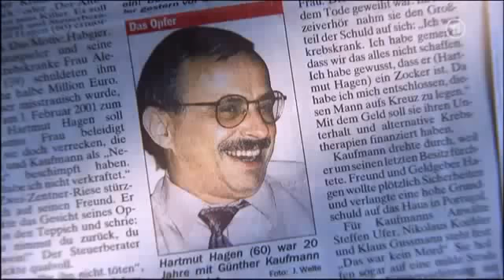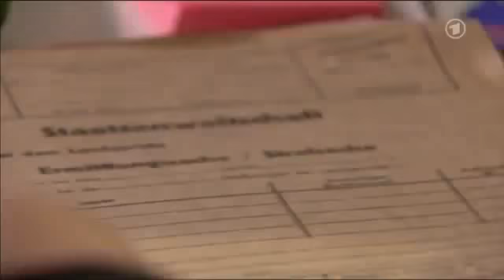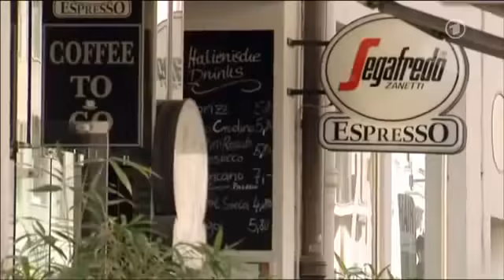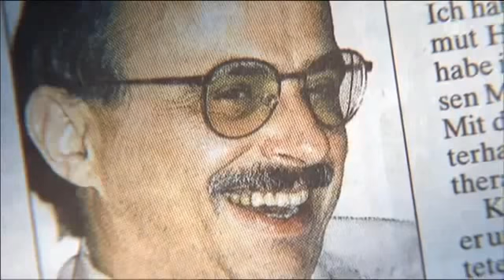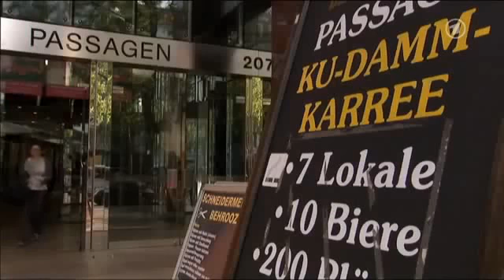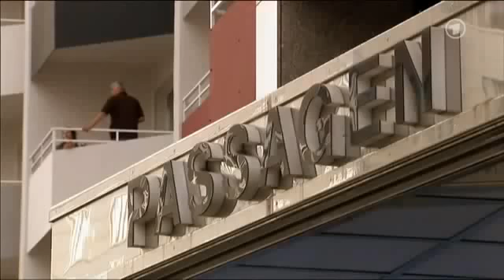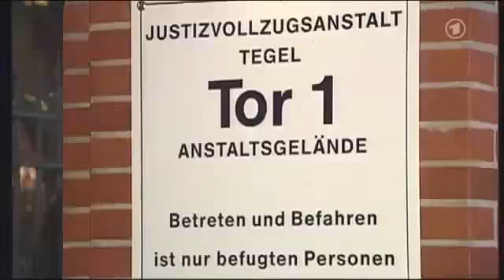Die großen Kriminalfälle | S09E01 | Das falsche Geständnis des Günther Kaufmann | Doku deutsch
Es war einer der spektakulärsten Kriminalfälle des vergangenen Jahrzehnts mit allen Zutaten, die Medien und Öffentlichkeit faszinieren: ein dubioser Mord, ein prominenter Verdächtiger in Geldnöten, Liebe, Hass und Eifersucht – und ein falsches Geständnis, das zu einem großen Justizirrtum führte. Mehr als zwei Jahre lang saß der Schauspieler Günther Kaufmann unschuldig in Haft. An seiner Verurteilung hatte er jedoch selbst mitgewirkt. Er hatte ein falsches Geständnis abgelegt. „Ich kam mir vor wie ein Schauspieler, der vor der Kamera steht und eine Rolle spielt“, erinnert er sich im Film. Es war die schlechteste Rolle seines Lebens, aber verdammt gut gespielt. Heute sagt er, sein Widersacher, der ermittelnde Kommissar und spätere Leiter der Münchner Mordkommission Josef Wilfling, habe ihn so unter Druck gesetzt, dass er schließlich einen Mord gestanden habe, den er nicht begangen hat. Der Kommissar ist ein ruhiger, bedächtiger Mensch. Aber Kaufmanns Spiel wühlt den Mann heute noch auf: „Ich habe keinen Menschen in meiner Laufbahn erlebt, der so stur ist wie der Herr Kaufmann. Das ehrt mich zwar, wenn er mir unterstellt, dass ich das geschafft habe, ihn zu einem Geständnis zu bewegen. Aber das stimmt einfach nicht.“ Der Fall Günther Kaufmann ist von Anfang an ein Kräftemessen zwischen dem berühmten Filmschauspieler und dem erfolgsverwöhnten Kriminalkommissar. Der Film rekonstruiert dieses Duell aus der Sicht beider Beteiligter und erzählt die Hintergründe eines rätselhaften Mordes.